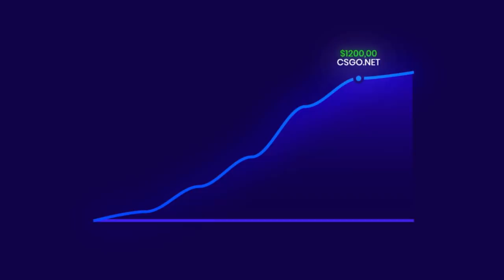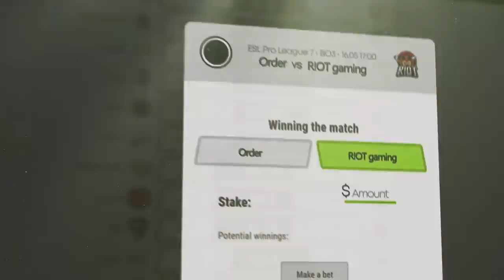Usei wallhack & aimbot sozinho contra 2 GLOBAIS e 1 PRO PLAYER!